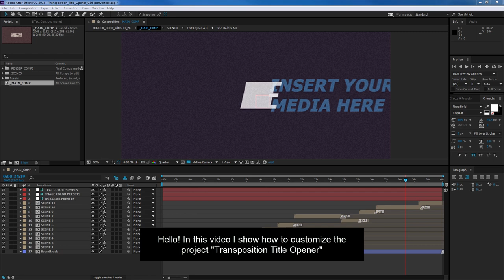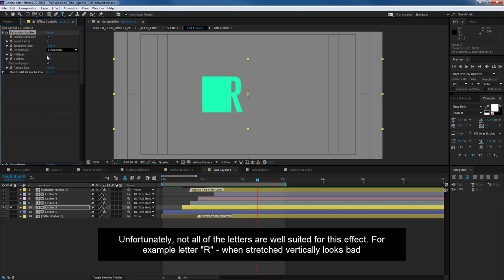Transposition Title Opener - [AE Template]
This is my pilot project, with transforming the letters. I tried to make the animation of letters as simple as possible. In most cases, You don’t have anything to configure – just change the text and it automatically transforms. To see how it’s simple, I suggest you to watch this short VIDEO